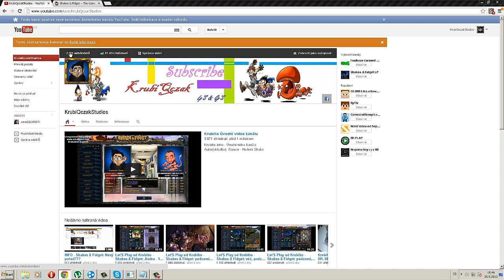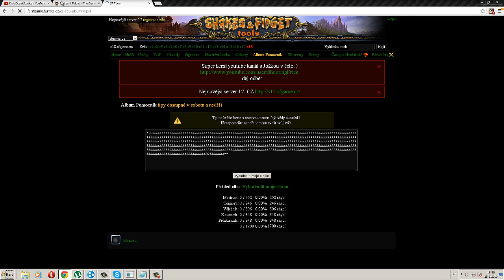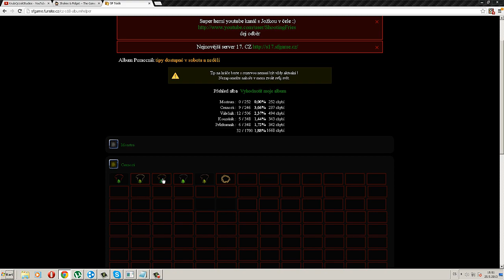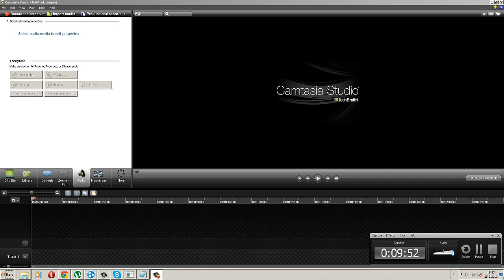Let'S Play od Krubiho - Shakes & Fidget: začala nám s18! #12